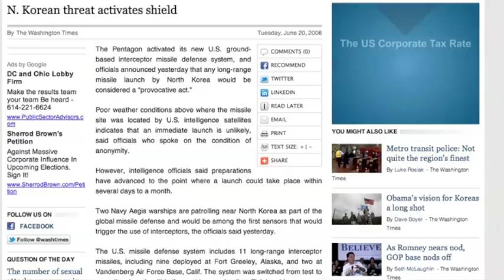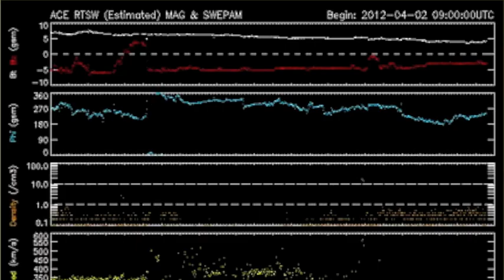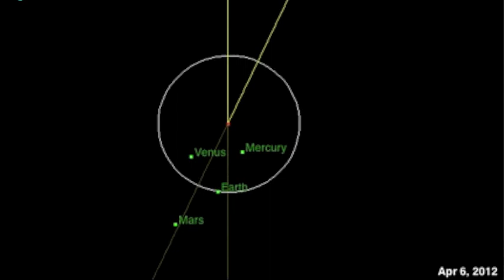2MIN News Apr3: World Updates, Solar Data back online!